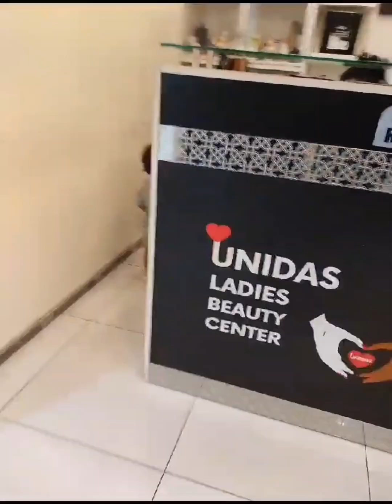New look after cutting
Mashallah how cute children look after cutting
Children cry so much while cutting, but thankfully, Alhamdulillah, our child is not the bread.